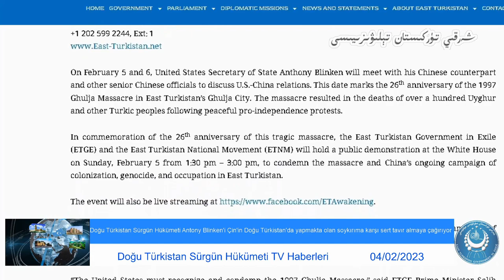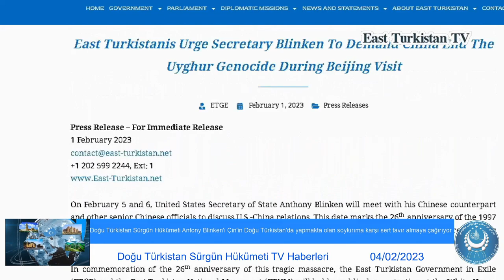04/02/2023 Doğu Türkistan Sürgün Hükümeti Antony Blinken'i Çin'e karşı sert tavır almaya çağırıyor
East Turkistan
Doğu Turkistan
Uyghur genocide
Uygur Soykırım